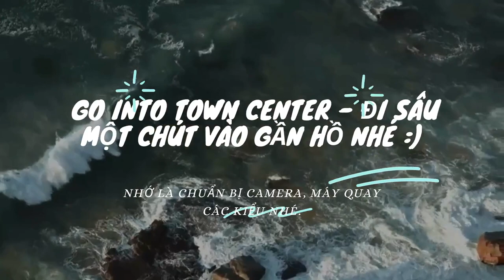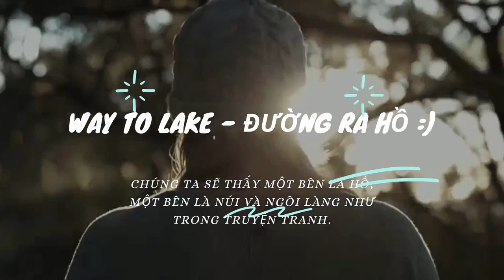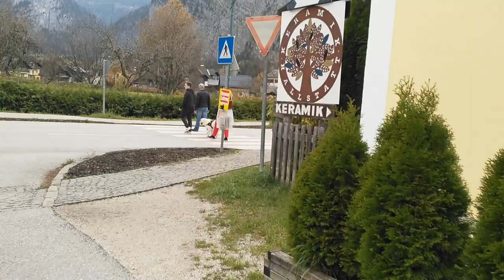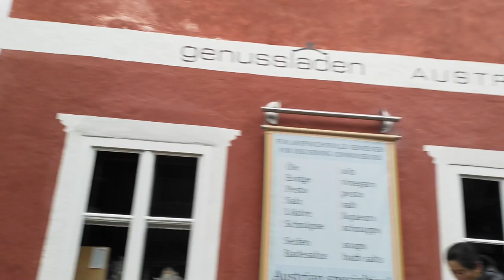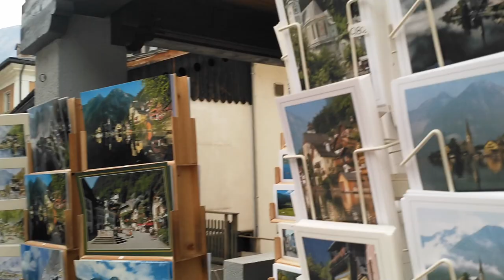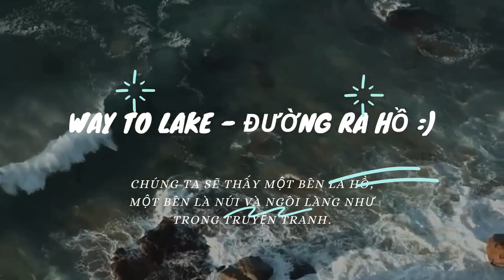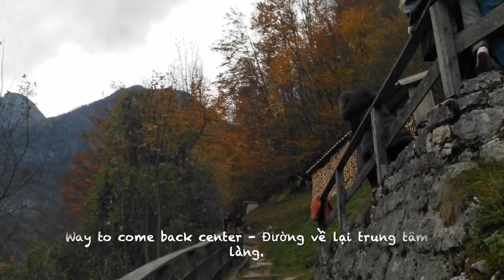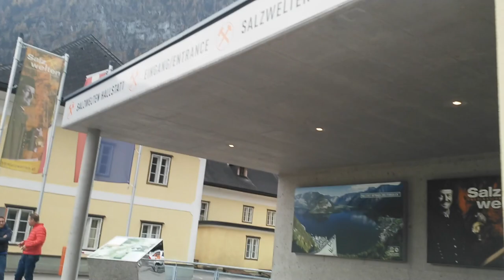Visit - Travel to Hallstatt Village in Gmunden, Austria | Tham quan, du lịch làng cổ Hallstatt ở Áo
Travel - Visit Hallstatt Village experience in Gmunden, Austria | Kinh nghiệm du lịch làng cổ Hallstatt ở Áo - Kinh nghiệm tham quan làng cổ Hallstatt ở Áo.
English:
Hallstatt is a small town in the district of Gmunden, in the Austrian state of Upper Austria. Situated between the southwestern shore of Hallstätter See and the steep slopes of the Dachstein massif, the town lies in Salzkammergut region, on the national road linking Salzburg and Graz.

Hallstatt is known for its production of salt, dating back to prehistoric times, and gave its name to the Hallstatt culture, the archaeological culture linked to Proto-Celtic and early Celtic people of the Early Iron Age in Europe, c.800–450 BC.

Hallstatt is at the core of the "Hallstatt-Dachstein/Salzkammergut Cultural Landscape" declared as one of the World Heritage Sites in Austria by UNESCO in 1997. It is an area of over-tourism.
In 1846, Johann Georg Ramsauer (1795–1874) discovered a large prehistoric cemetery at the Salzberg mines near Hallstatt (47.561°N 13.642°E), which he excavated during the second half of the 19th century. Eventually the excavation would yield 1,045 burials, although no settlement has yet been found. This may be covered by the later village, which has long occupied the entire narrow strip between the steep hillsides and the lake.

Some 1,300 burials have been found, including around 2,000 individuals, with women and children but few infants.[7]:26 Nor is there a "princely" burial, as often found near large settlements. Instead, there are a large number of burials varying considerably in the number and richness of the grave goods, but with a high proportion containing goods suggesting a life well above subsistence level.
The community at Hallstatt exploited the salt mines in the area, which had been worked from time to time since the Neolithic period, from the 8th to 5th centuries BC. The style and decoration of the grave goods found in the cemetery are very distinctive, and artifacts made in this style are widespread in Europe. In the mine workings themselves, the salt has preserved many organic materials such as textiles, wood and leather, and many abandoned artefacts such as shoes, pieces of cloth, and tools including miner's backpacks, have survived in good condition.

Vietnamese/ Tiếng Việt:
Hallstatt – Di sản văn hóa 7000 năm của nước Áo
Hallstatt không chỉ được biết tới như Di Sản Văn Hoá Thế Giới được UNESCO công nhận mà còn là một trong những thị trấn Trung cổ đẹp nhất ở châu Âu. Nằm phía Tây hồ Hallstätter See, bao quanh bởi những dãy núi trùng điệp, Hallstatt là một điểm đến không thể bỏ qua khi bạn tới thăm nước Áo. Với lịch sử kéo dài từ 5000 năm trước công nguyên và được coi là mỏ muối đầu tiên trên thế giới, thị trấn Halllstatt vẫn giữ nguyên vẻ đẹp thơ mộng và yên bình.
Hiện nay Hallstatt trở thành một trong những điểm du lịch phổ biến ở Áo. Bạn có thể dễ dàng bắt tàu hay xe khách từ thủ đô Wien trong khoảng 4 tiếng đồng hồ. Hallstatt tọa lạc không xa Salzburg, quê hương của Mozart, bạn có thể tới thăm Hallstatt qua những tour du lịch trong ngày với giá tầm €50 hay sử dụng những phương tiện công cộng như tàu hay xe bus. Ga tàu Hallstatt đặt tại phía Đông của hồ Hallstätter See, vì vậy bạn sẽ tiếp tục bắt phà để tới thị trấn cổ. Bạn có thể chụp được những khung ảnh hùng vì nhất  của thị trấn bên núi từ trên phà.
Hallstatt nên thơ với những ngôi nhà màu phấn phản chiếu trên mặt nước hồ trong lấp lánh, chỉ với vẻ đẹp của nhà và phố đã đủ hấp dẫn một lượng khách du lịch lớn tới đây, đặc biệt là vào mùa hè nắng ấm. Vào mùa đông, những hàng quán đóng cửa sớm hơn tuy nhiên khung cảnh thành phố tuyết phủ lại là giấc mơ của những ai yêu chụp ảnh.
Mỏ muối Hallstatt: Dựa trên nhiều nghiên cứu, mỏ muối ở Hallstatt được đưa vào sử dụng từ thế kỷ 15 và là mỏ muổi lâu đời nhất trên thế giới. Trong khoảng 300 năm từ đầu thể kỷ 17 cho tới giữa thế kỷ 20, mỏ muối đem lại nguôn thu lớn cho khu vực. Tuy nhiên trong những năm trở lại đây, mỏ muối Hallstatt trở thành một trong những địa điểm du lịch chính của thị trấn.

Danh mục ca khúc sử dụng/ Song in Video:
1, Firefly - Jim Yosef
2, Can't Wait - Jim Yosef  & Anna Yvette
3, Forces - Jim Yosef
4, Imagine - Jim Yosef
5, Insurgence - Jim Yosef  & Starlyte
6, Linked - Jim Yosef  & Anna Yvette
7, Passion - Jim Yosef & Alex Skrindo
8, Reverse - Jim Yosef

Nội dung được sở hữu bởi: JustTin